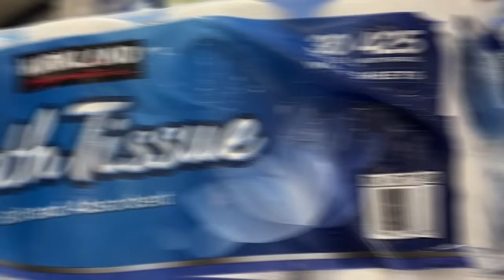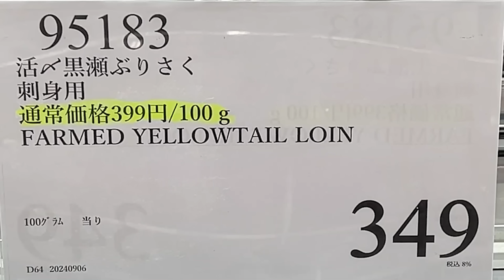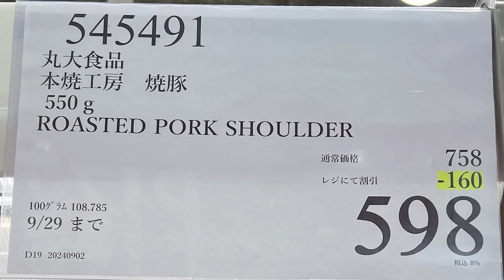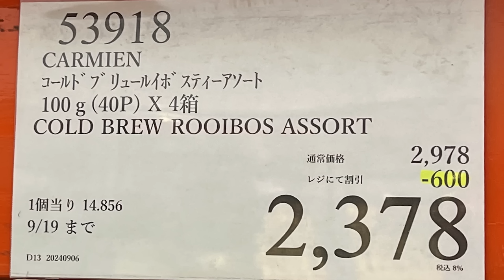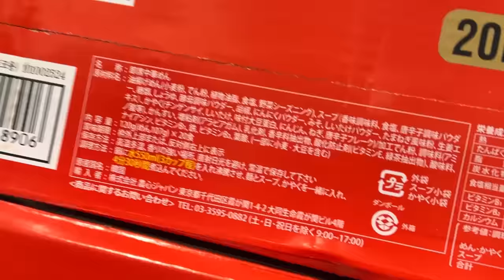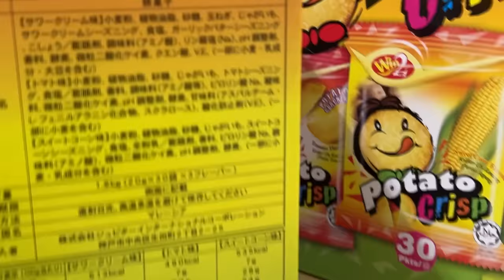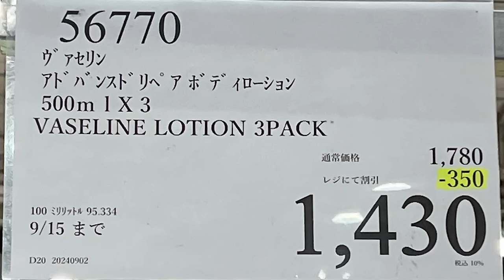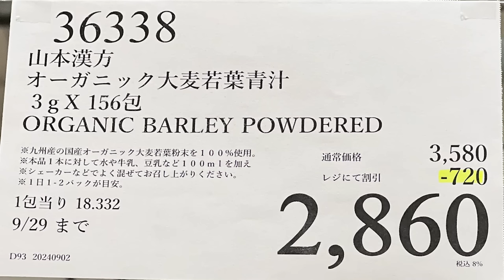【コストコセール情報】09月1週目-週末-前編 食品 生活用品 パン 肉 お菓子 キャンプ キッチン おすすめ 最新 クーポン 購入品